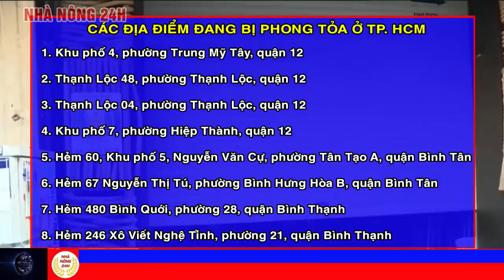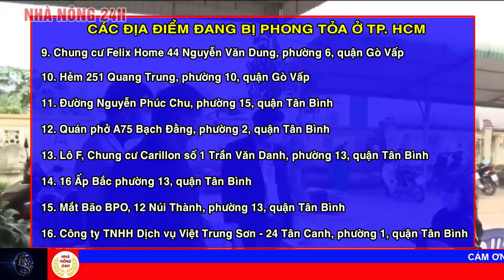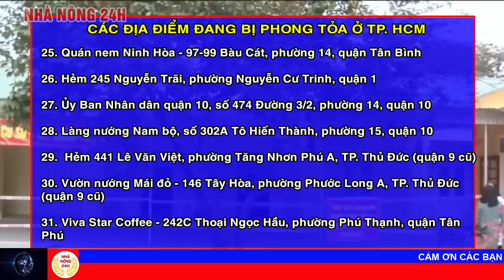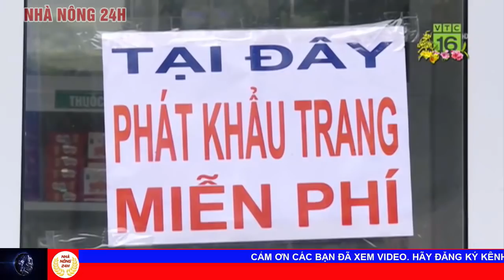Thời sự 24h mới nhất hôm nay 10/02/2021: 10 ca covid-19 tại TP HCM chuyển từ f2 thành f0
1 10 covid-19 tại TP HCM chuyển từ f2 thành f0
2 bắc giang: buộc cách ly tập trung những người về từ 76 xã phường có dịch
3 vacine ngừa covid-19 do việt nam sản xuất hiệu quả với biến thể mới sars-cov-2
4 xuất khẩu điều việt nam đạt kỷ lục hơn 500.000 tấn
5 xuất khẩu tôm hướng tới mục tiêu 4.4 tỷ usd
6 lâm đồng: hoa tết bị hủy hợp đồng do dịch covid-19
7 hải dương: cà rốt vẫn tiêu thụ tốt trong dịch bệnh
8 thời tiết tết tân sửu như thế nào?
9 nhiều tỉnh hỗ trợ người lao động không về quê đón tết